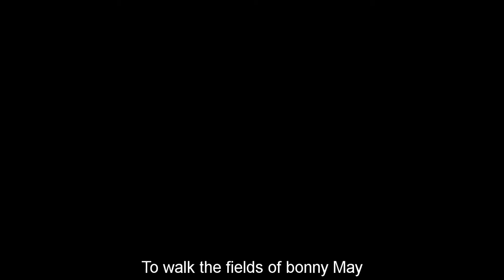Ron Lloyd - "Greenbriar County" (A Celtic Dream)